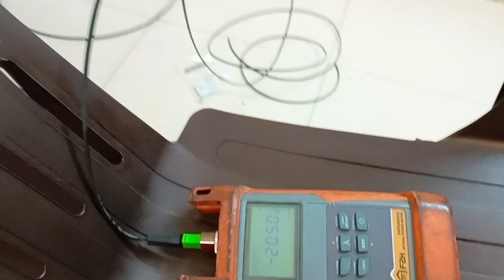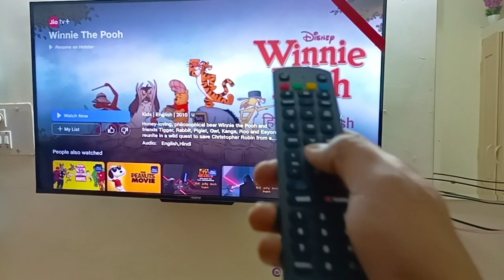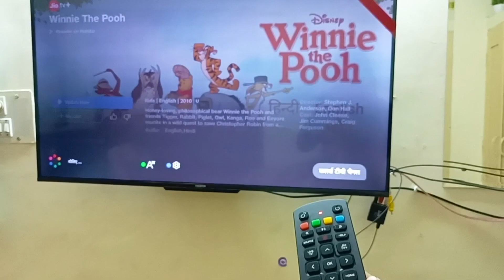Jio Fiber installation in my home Vlog